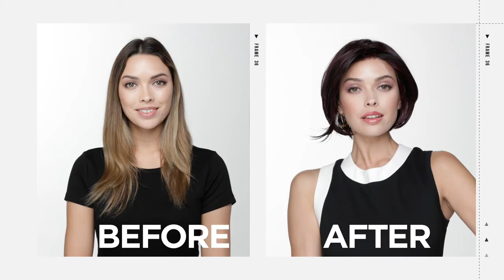Angled Bob wig by TressAllure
Angled Bob from TressAllure is an easy modern concave bob with a lightly texturized side-swept front, a bob back and slightly asymmetric sides that frame and narrow the face. The pretrimmed lace front creates an undetectable hairline that looks like the hair is growing out of your scalp.

Angled Bob and all TressAllure wigs can be found at pinkeepromise.com